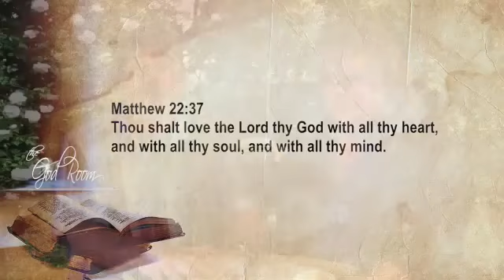The God Room To Know Me is to Love Me